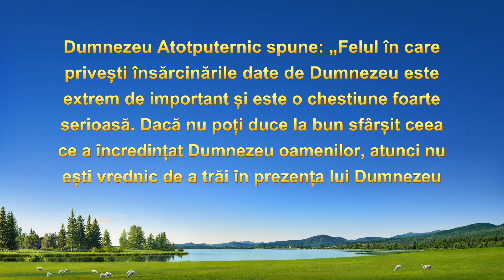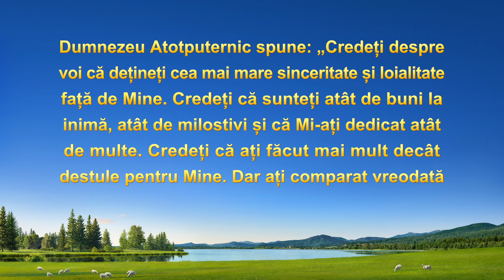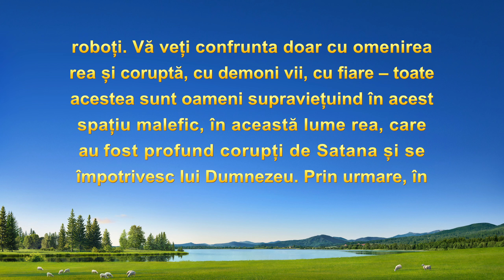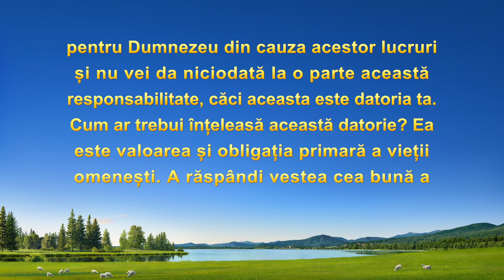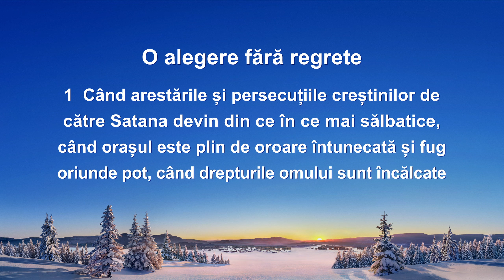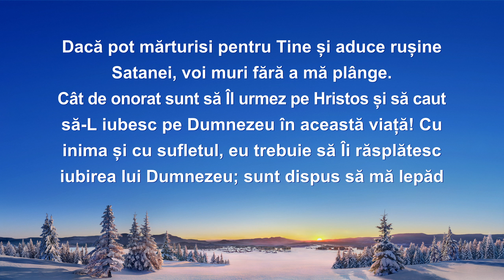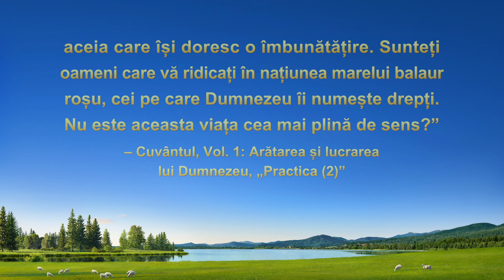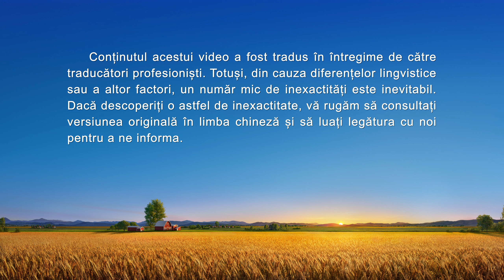Mărturie creştină „Suișurile și coborâșurile căii urmate de un soldat în răspândirea Evangheliei”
El este creștin și soldat. În timp ce răspândește Evanghelia, se confruntă cu umilință și batjocură din partea camarazilor și liderilor săi și este, de asemenea, închis și torturat. Înfruntând diverse atacuri din toate părțile, simte că reputația sa a fost deteriorată și că și-a pierdut demnitatea, iar pentru o vreme devine slab și negativ. În cele din urmă, cu îndrumarea cuvintelor lui Dumnezeu, reușește să depășească barierele și persecuția și perseverează în răspândirea Evangheliei.